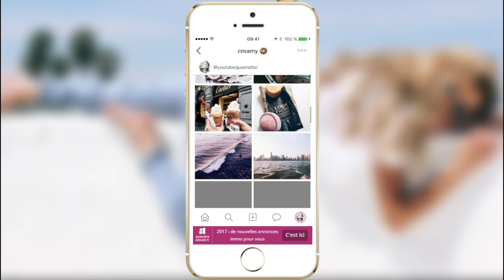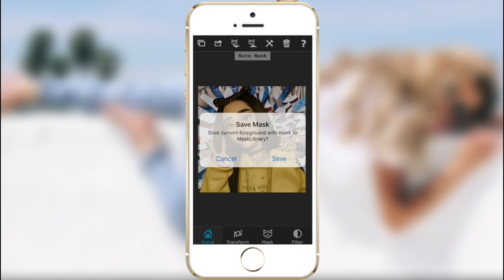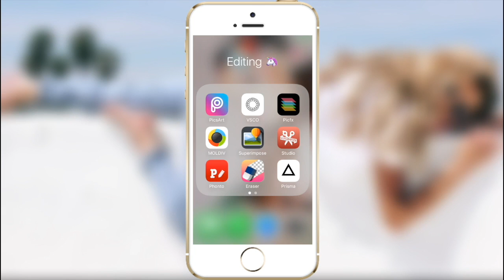how to: icon #1 ♡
open this - 🙌🏻 -

-marianne but some peoples like to call me -ma